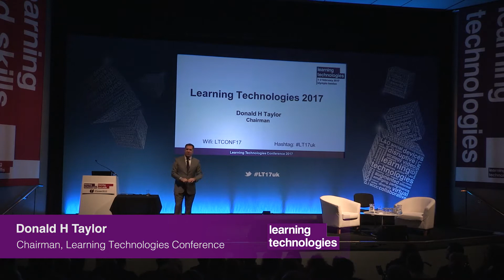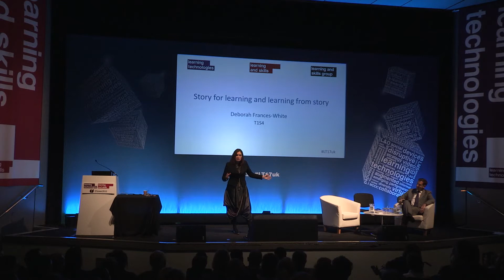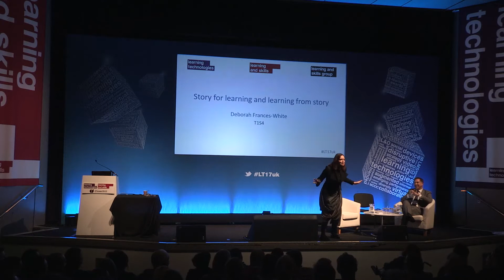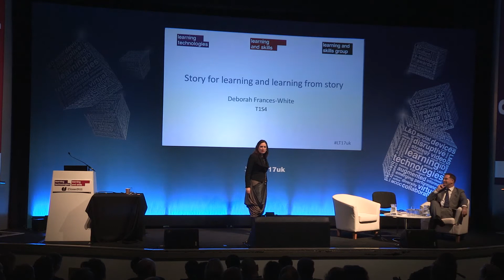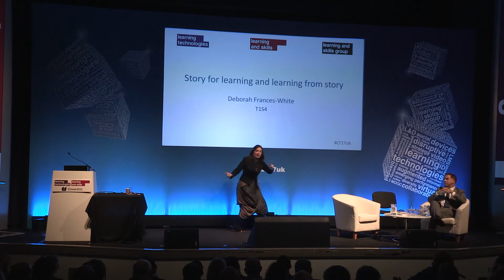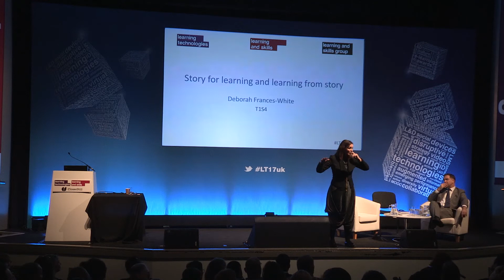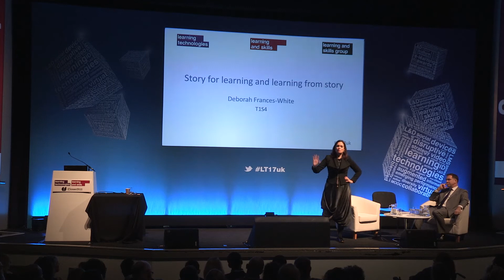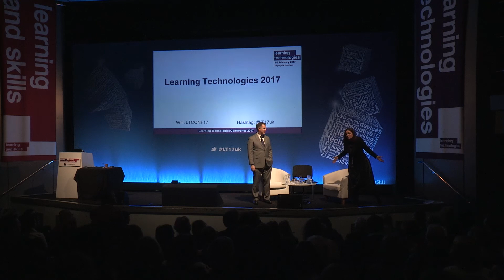Deborah Frances-White - Story for learning and learning from story - LT17 conference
Story for learning and learning from story

Chair: Donald H Taylor, Chairman, Learning Technologies Conference

Deborah Frances-White, The Spontaneity Shop

Story is fundamental to the way human beings process information. We have an instinctive understanding of story from a young age. If you roll a ball from behind a curtain an animal will chase the ball but a baby will look towards the curtain looking for the cause that created the effect. The baby is looking for the story. Why did that happen? Who rolled it? If they cannot see the roller, the ball is a mystery for them to solve. As children develop language their most common question is often “Why”? “Why” is the fundamental question of story. And after “Why” comes the second most compelling question: “What happens because of that?”

Too much training is simply dispensing information – often in fun and palatable ways – but when information isn’t ordered in narrative it is much easier to disengage from and far more difficult to retain. Deborah Frances-White’s keynote will deal with cause and effect, heroes and reincorporation, and all in her own, inimitable, engaging style.

Any information can follow the principles of narrative. You don’t need a “once upon a time” or a “happily ever after”. The most sophisticated content or dry facts can be presented as a compelling and gripping story, join Deborah to discover how.